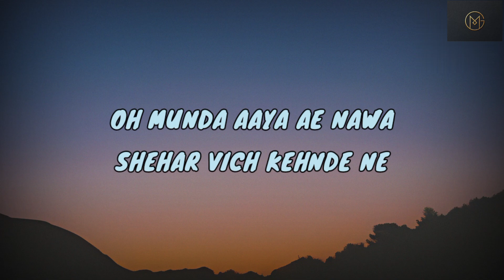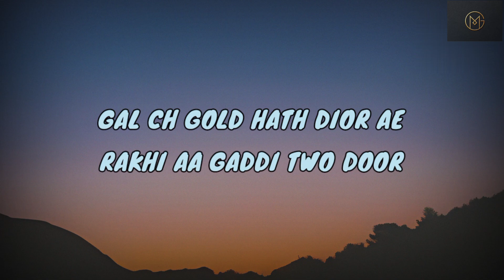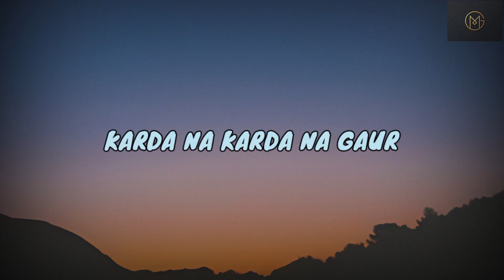SHUBH - DIOR (LYRICS)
Hope you like my lyirc videos.

LAROI THE KID - STAY FT. JUSTIC BIEBER (LYRICS)

Gal Ch Gold, Hatth Dior
Gaddi 2 Door

Ae Gal Ch Gold, Hatth Dior Ae
Rakhi Aa Gaddi 2 Door
Ch Baitha Aa Jo Sira Aa Sira Aa Oh
Poori Aa Taur Akh Ch Lor
Munda Pure Dilan Da Chor
Piche Ne Bohat Karda Na Gaur
Karda Na Karda Na Gaur

Gal Ch Gold, Hath Dior Ae
Ch Betha Aa Jo Sira Aa Sira Aa Oh
Piche Ne Boht Karda Na Gaur

Oh Munda Aaya Ae Nawa Shehar Vich Kehnde Ne
Rehnda Aa Kithe Sare Puchde Hi Rehnde Ne
Oh Gede Kaddi Jawe Addi Chukk Chukk Vehnde Ne
Jaan Jaan Khende Saale Jaan Jaan Khende Ne

Oh Nehri Thaali Rakhda Pattu Kalla Hi Boht Ae
Hatth Baabe Da Sir Poora Kamm Lott Aa
Oh Bulle Lutti Jaawe Khaure Auni Kado Maut Ae
4 Dina Di Bass Zindagi Ta Short Ae

Ae, Ae…